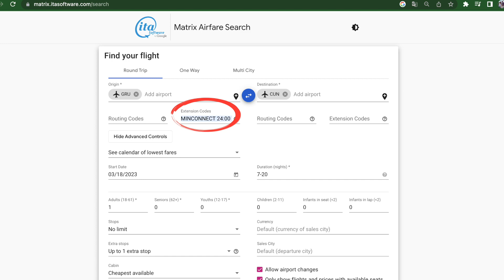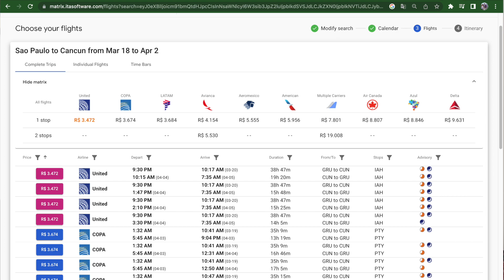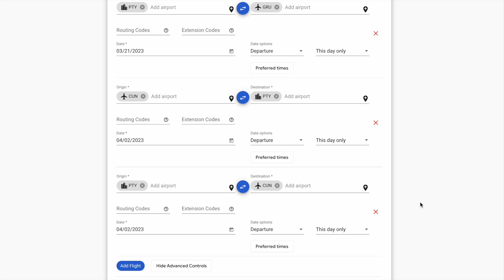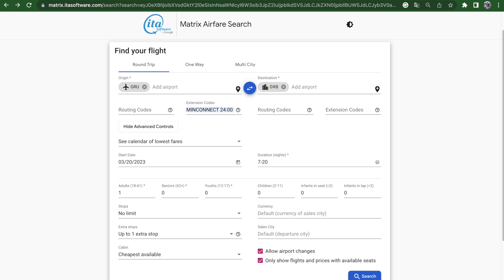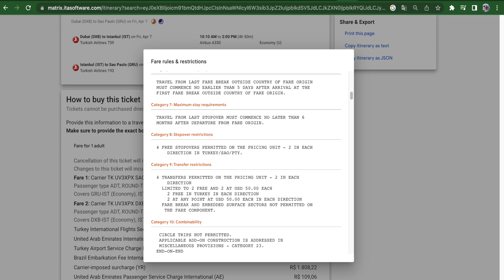COMO FAZER STOP OVER | 2 VIAGENS PELO PREÇO DE 1 | USANDO CÓDIGOS SECRETOS | TUDO QUE HÁ PARA VIVER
No vídeo de hoje você vai aprender a fazer stop over, com um método definitivo. Usamos a ferramenta ITA MATRIX, a mais poderosa ferramenta para achar voos na internet para nos ajudar a encontrar os melhores stop overs. E vamos pegar você pela mão, ensinar desde o que é um stop over até usar os códigos secretos do ITA MATRIX. Você vai economizar muito na sua próxima passagem aérea porque com essas dicas de viagem você vai conseguir visitar 2 lugares com uma única passagem aérea, ou seja, você vai conseguir economizar muito com passagens aéreas.
Lista stopover
Aerolíneas Argentinas: Buenos Aires
Aeroméxico: Cidade do México
Aircanada: toronto,
Airchina: shangai, pequim
Airfrance: Paris
Alitália: Roma
American Airlines: Miami, Nova York, Dallas e Los Angelles
Avianca: Bogota
Azul: São Paulo
British: Londres
Copa: Cidade do Panamá
Emirates: Dubai
Ethiopian: Addis Ababa
Etihad: Abu Dhabi
Finnair: Helsinki
Ibéria: Madrid
Icelandair: Reykjavik
Japan Airlines: Tóquio ou Osaka
KLM: Amstedã
Lufthansa: Frankfurt
Qatar: Doha
Royal Air Maroc: Casablanca
Singapore Airlines: Cingapura
Swiss: Zurique
TAP: Lisboa ou Porto
Turkish Airlines: Istambul

Temos também um blog de viagens super completo com dicas e roteiros diferenciados. Dá uma olhadinha lá:

Somos um casal bem humorado que viaja o mundo atrás das melhores experiências. Aqui você vai encontrar muita informação, tutoriais de viagem e roteiros únicos.